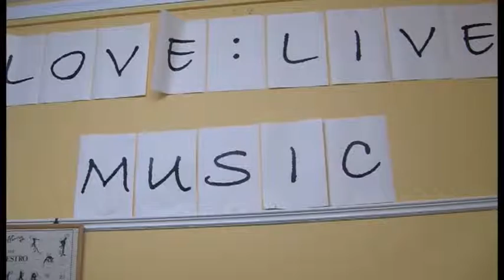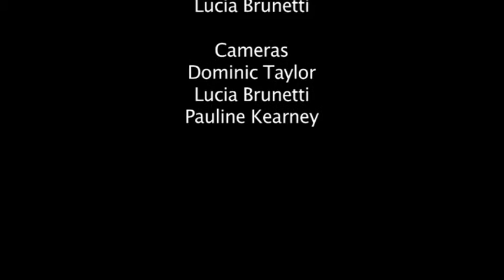Limerick Sinfonia 2014 St Mary's Cathedral, Limerick